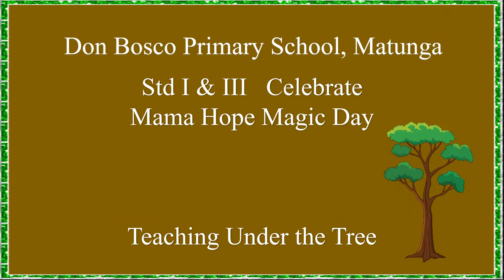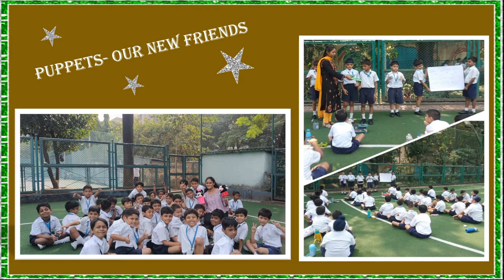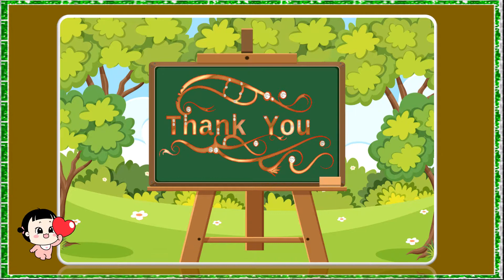Mama Hope Magic Day Primary Section Std I & III: Don Bosco High School, Matunga, Mumbai